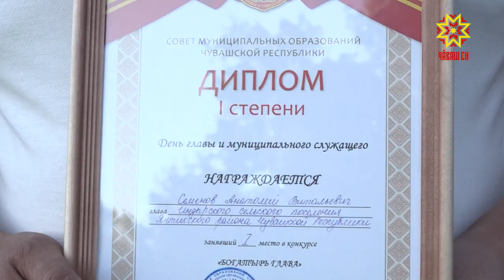День главы и муниципального служащего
Здоровый образ жизни — приоритет государственной политики. Самых спортивных,  ловких и выносливых чиновников определил традиционный День главы и муниципального служащего.